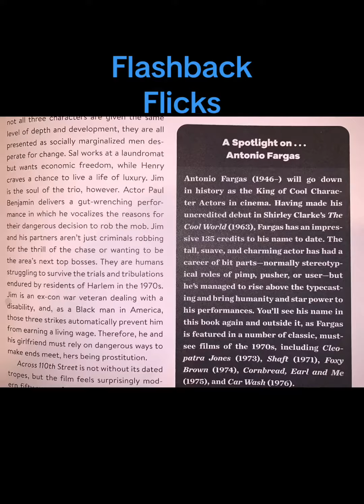Original flashback | films movies excellence month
Did you even know about all these great flicks. I didn’t till I searched and look it here.